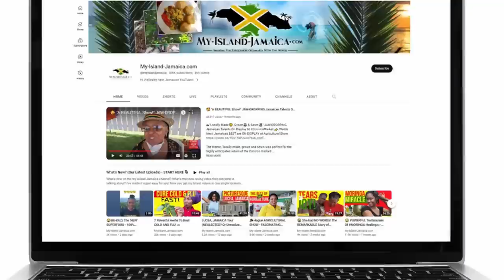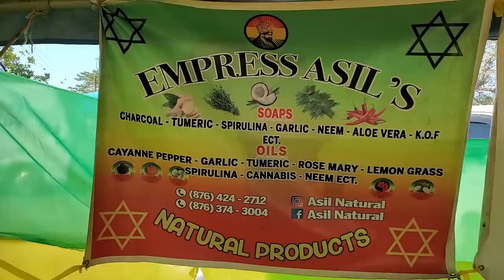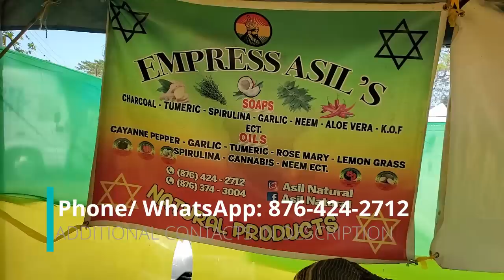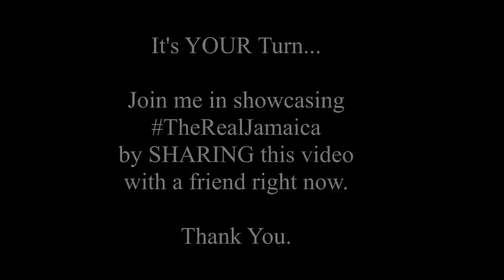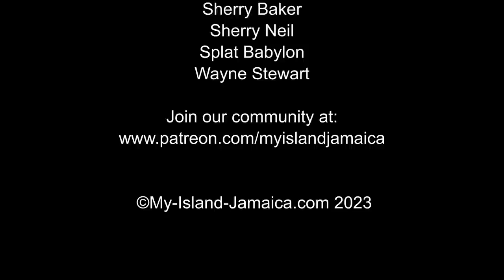7 INCREDIBLE HERBS To Soothe Your NERVES! homeremedies 🇯🇲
🌿🎉New! See the ENTIRE list of potent Jamaican herbs right now
READ ME

My JamHearts family, I'm back at the School of Vision, a Rastafarian community in the majestic Blue Mountains here in Jamaica.

And today, Joseph, and his wife, Empress Asil, following up on their hit video (Herbs For Circulation share (7) incredible, but overlooked, Jamaican medicinal herbs for nerves, yes NERVES.

They include:

1- 01:28 Jamaican Dandelion
2- 04:08 Guava
3- 05:43 Soursop Leaf
4- 07:08 Hibiscus
5- 08:32 Search Mi Heart
6- 10:17 Raw Moon Leaf
7- 11:30 Dry Banana Leaf

But stay to the end as they recommend a 'top shelf' one as a special bonus!
You are in for another treat!

🎉RELATED YOUTUBE VIDEOS/ LINKS MENTIONED

NEW!* For further details on this and many of the other popular medicinal plants of Jamaica, I highly RECOMMEND this book

I'm Wellesley Gayle, Jamaican-born and bred. I share what I call the real Jamaica since 2007 - in articles and videos, on our website and social media, so the world can get a real appreciation of the beauty of our beautiful Caribbean island.

🛒 THE E-STORE!
► For ONLINE ORDERS of selected Jamaican products, visit my family's e-store

Helpful TOOLS & EQUIPMENT I Use Online
▶ My Livestreams: Get an instant $10 referral credit on signup

▶ Audio Mixer
▶ Phone Stabilizer
▶ My Camera

▶ My WebCams & LOGITECH C920

▶ My Laptop
▶ My Phone
▶ My Selfie Stick & Tripod

*Some of the links or other products that appear on this video are from companies from which I earn an affiliate commission or referral bonus at no additional cost to you.